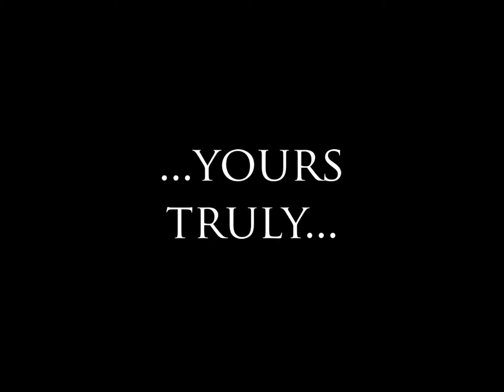Trailer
Trailer for the grand opening of our new channel!

Clips from video:
  "Killing Floor" by Tripwire Interactive
  "Not Tetris 2" by Stabyourself Dot Net
  "Surgeon Simulator 2013" by Bossa Studios
  "DLC Quest" by Going Loud Studios
  "Portal" by Valve
  "Kerbal Space Program" by Squad